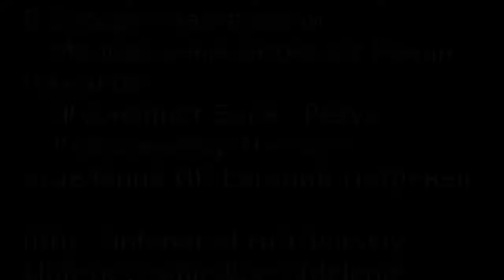Молодёжная политика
Молодые активисты Новосибирска рассказывают о проблемах, возникающих в молодёжных движениях